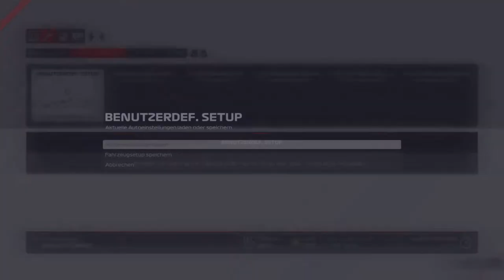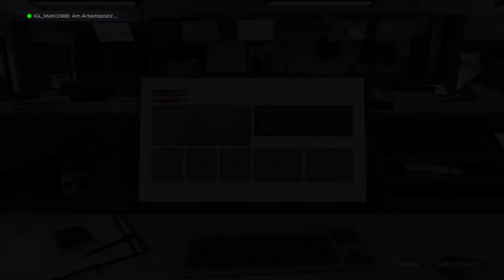F1 2021 Coop Karriere #11 Aserbaidschan Qualifying